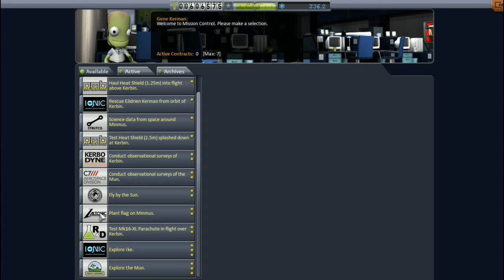Berkarir di Kerbal Space Program - Hello Minmus Part 8.2 [INDONESIA]